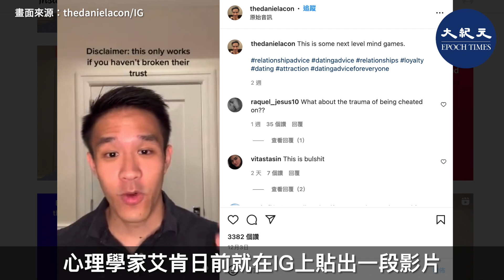網紅心理學家艾肯（Daniel Acon）在IG分享，其實另外一半是否外遇是有跡可循的，如果有一種狀況在相處中出現，那就代表對方早已劈腿。